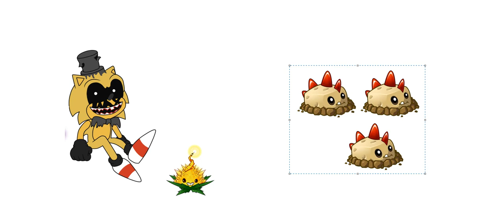Revenge 6 (Explosions!!!)